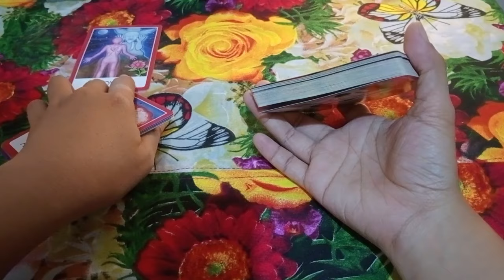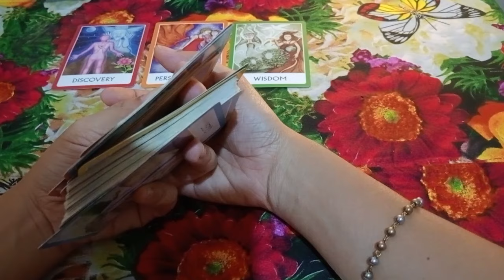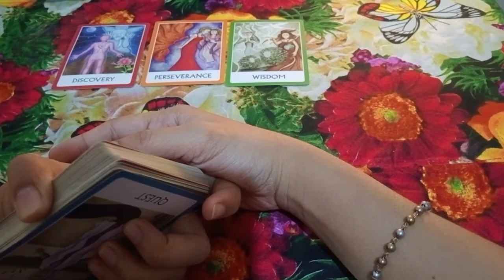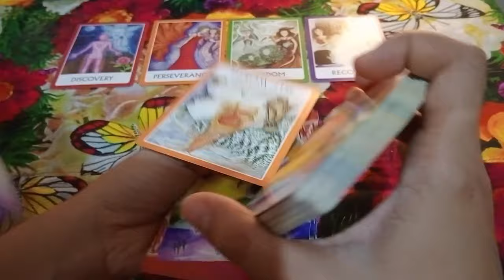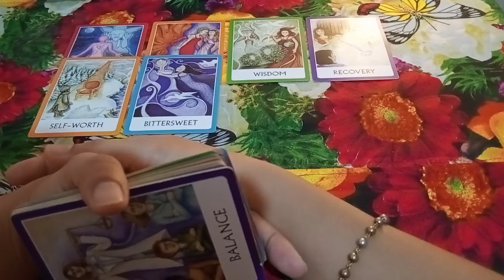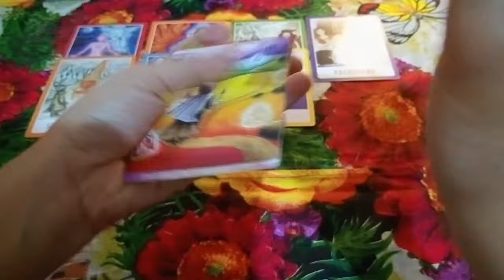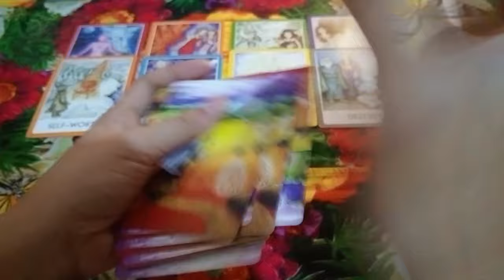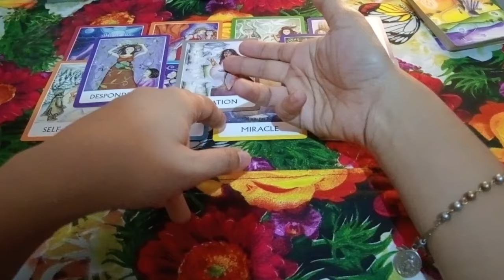📿SAGITTARIUS♐ANONG MENSAHE SAU NGAUN APRIL AT ANONG MAARING MAGANAP📿tarot